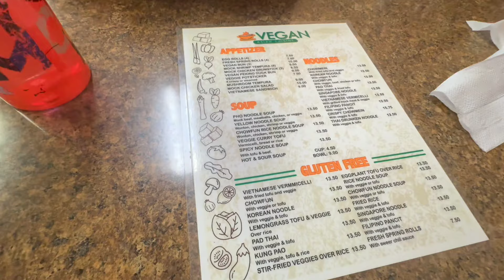Trying Vietnam Vegan Food In USA | ਅੱਜ ਮਿਲਿਆ ਲਾਲ ਗੁਲਾਬ ਦੇ ਫੁੱਲਾਂ ਦਾ ਤੋਹਫ਼ਾ